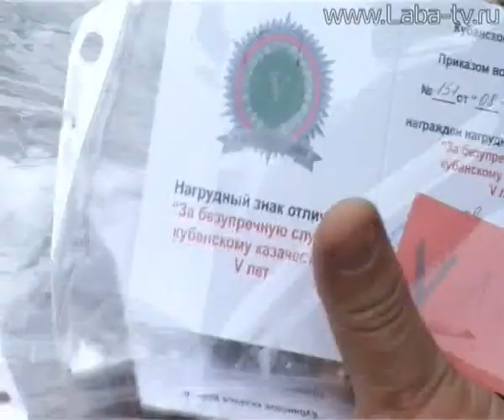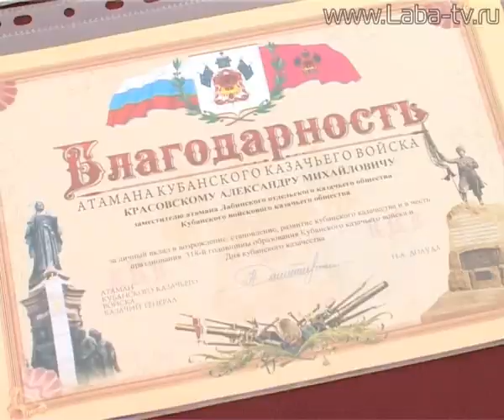День Кубанского казачества.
День Кубанского казачества казаки Лабинского казачьего отдела встретили в Курганинске.